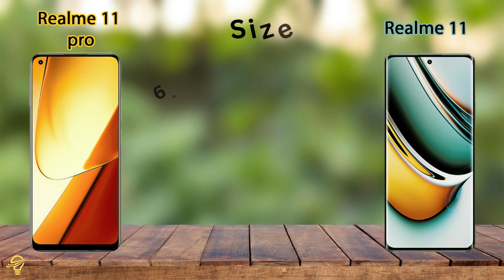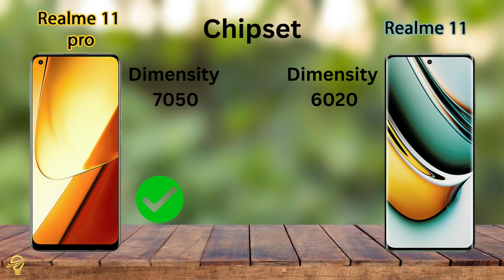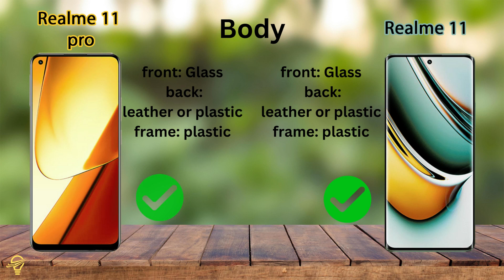Realme 11 Pro VS Realme 11| Camera Display Build quality comparison